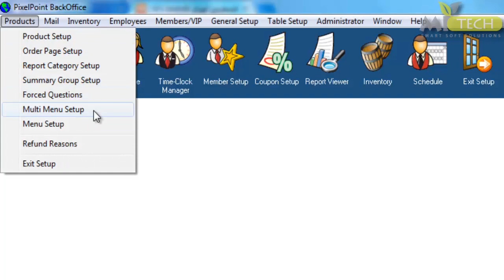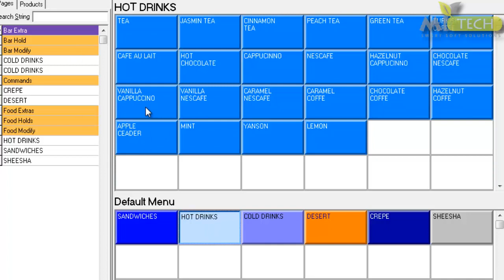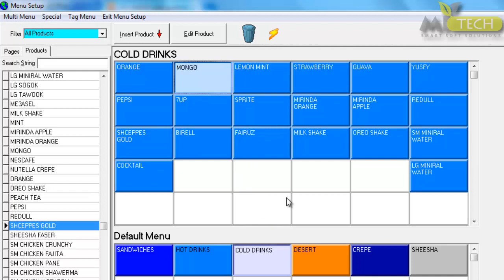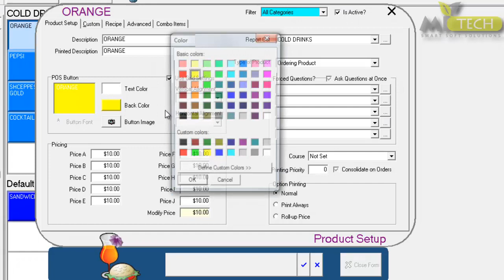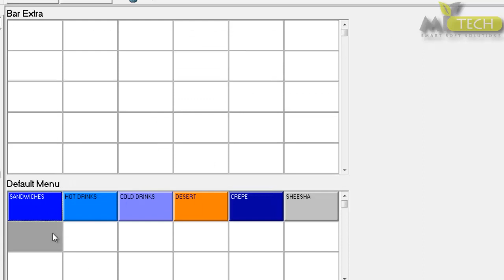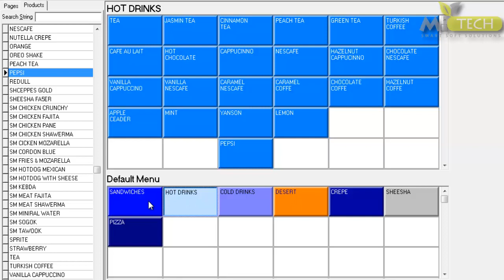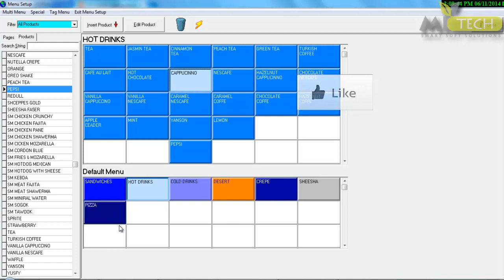PixelPoint POS | Menu setup | Arabic voice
Pixel Point POS , learn how to Manage your restaurant and maximize your profit with PixelPoint POS Software, its All in One solution that covers

* POS management (Dine-in - Delivery - Take-away - Pick-up -Drive Thru)
* Inventory Management and Food Cost Control
* Labor Management
* Cash Flow Management
* Tablet Ordering
* Reporting.

PIXELPOINT is Amazing, Expert and Awesome POS Software for Restaurant management

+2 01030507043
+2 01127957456